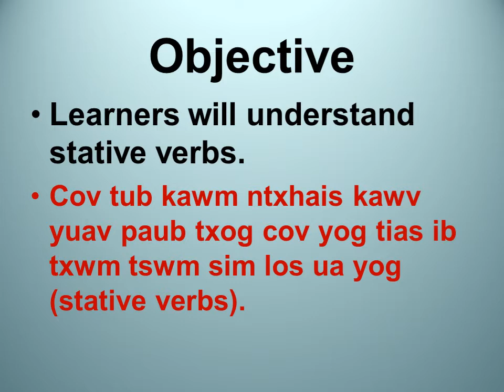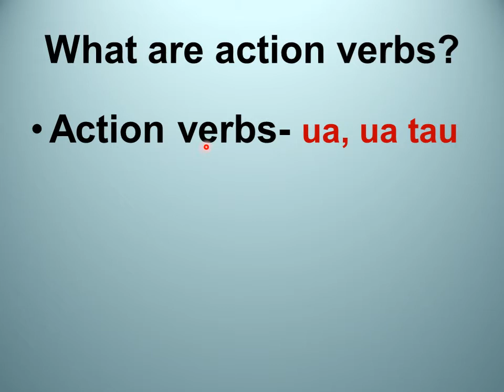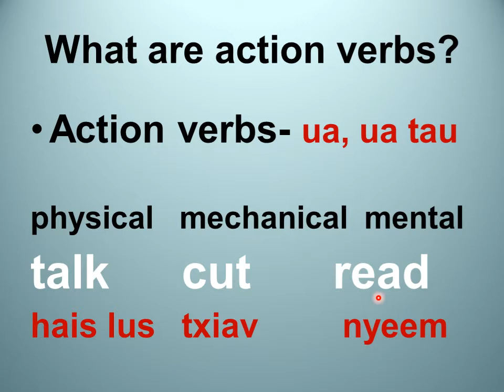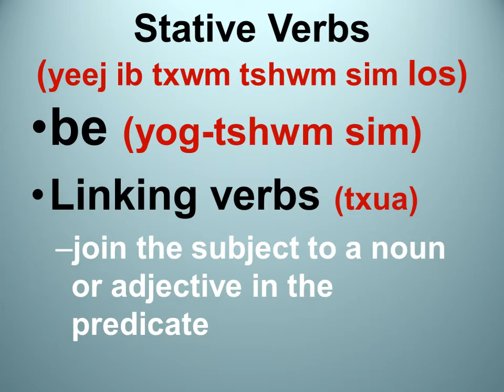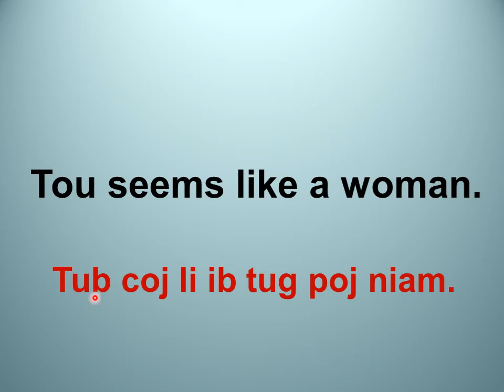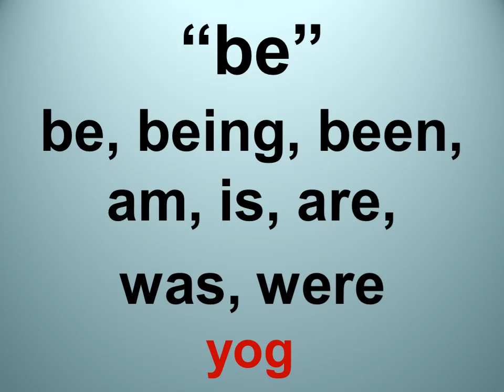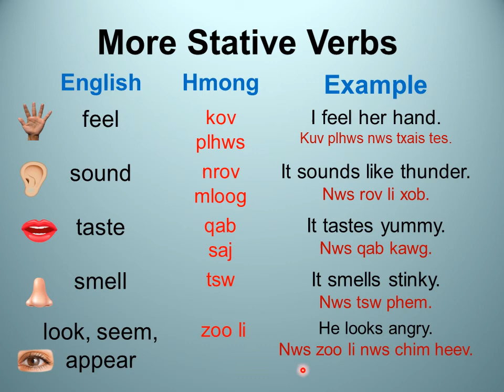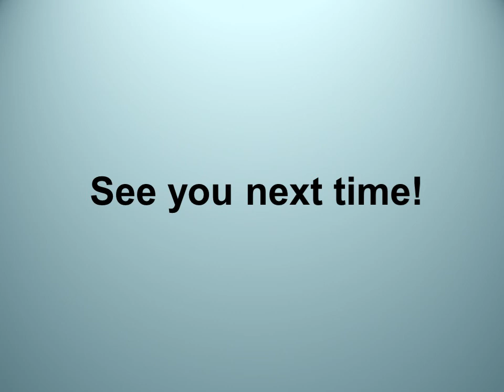3.3 Stative Verbs-Qhia Txog Pawg Lus Uas Yeej Ib Txwm Tshwm Sim Los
Daim video  presentation no qhia txog pawg lus Verbs ua poob mus rau pawg hu tias "stative" verbs los yog linking verbs.